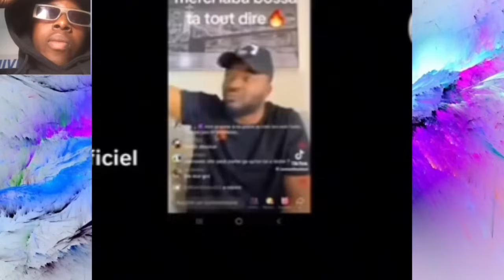ENFIN WRITTING SORT DEFENDRE GHETTOVI AVEC PREUVE DEVANT LE TOGO